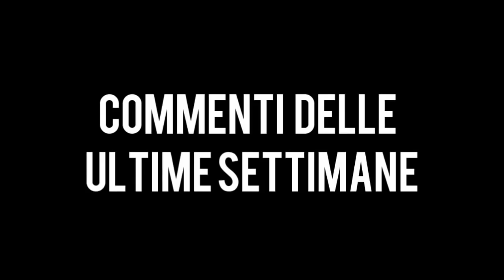LA MARIONETTA ASSASSINA. - Emily Wants to Play #2